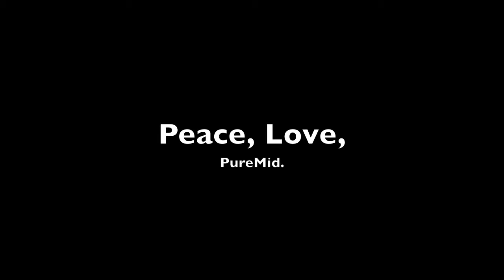* Announcement* PureMid re-release, Let's go in a Field Trip.